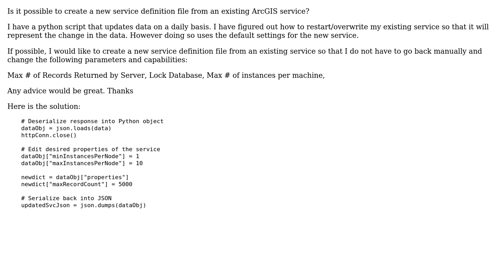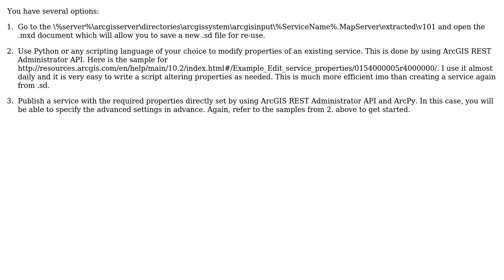GIS: Is it possible to create a new service definition file from an existing ArcGIS service?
With thanks & praise to God, and with thanks to the many people who have made this project possible! | Content (except music & images) licensed under CC BY-SA | Music | Images & others | With thanks to user George user Alex Tereshenkov and the Stack Exchange Network Trademarks are property of their respective owners. You are responsible for your own actions.